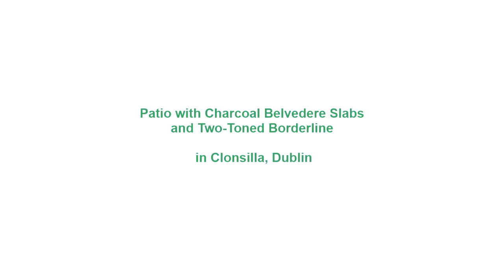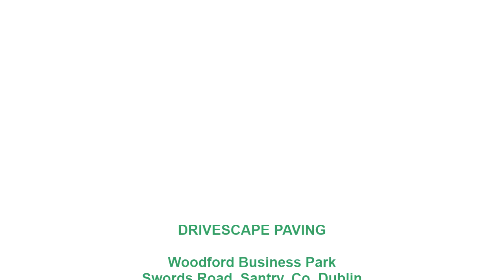Patio with Charcoal Belvedere Slabs and Two Toned Borderline in Clonsilla, Dublin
This beautiful new patio features charcoal Belvedere slabs with silver granite and charcoal Corrib borderline. Drivescape Paving has completed this project in Clonsilla, Dublin.